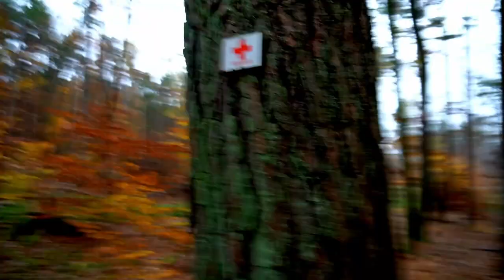CHAOS-Wandern: WO soll ich langlaufen?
Ich mache eine kleine Wanderung und lasse den Würfel entscheiden. Ereigniskarten lockern die Tour auf...